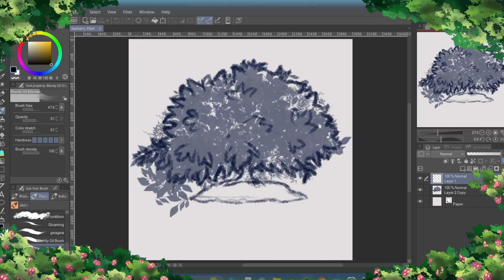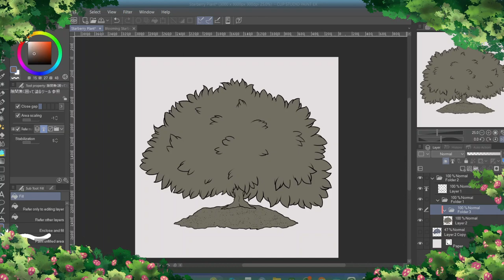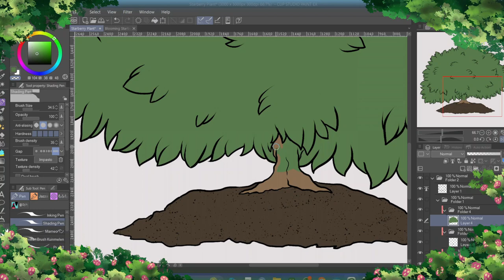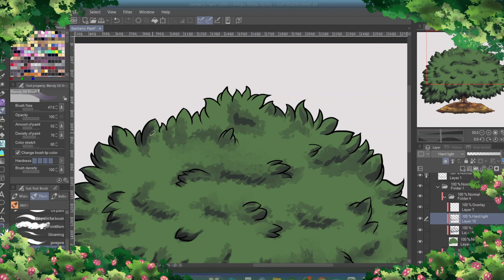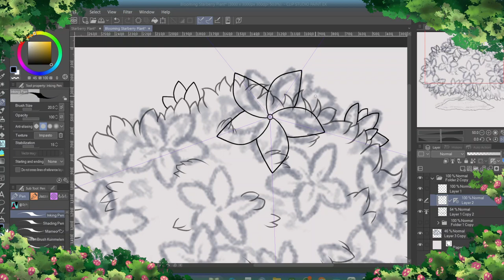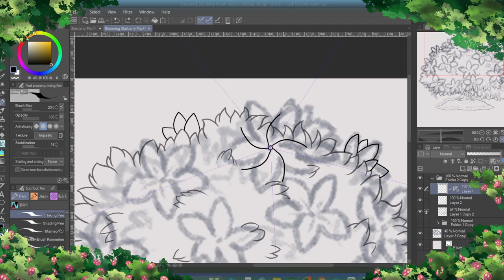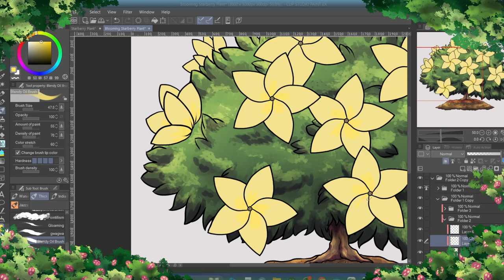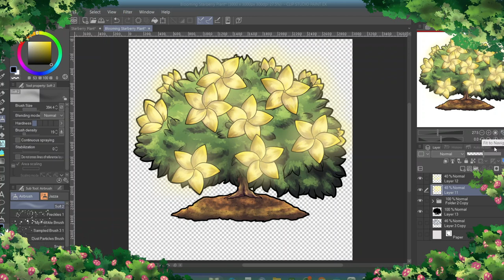Birds Are My Brother's Mortal Enemy ☆Art + Storytime☆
So my brother had a few unfortunate run ins with birds, very angry birds, when we were kids. They were honestly hilarious and I hope you enjoy this story! Do any of you have any interesting or funny animal stories? I'd love to hear them! Or funny childhood stories!
I do have a ☆☆Tip Jar☆☆ !
Materials!
OBS
Filmora